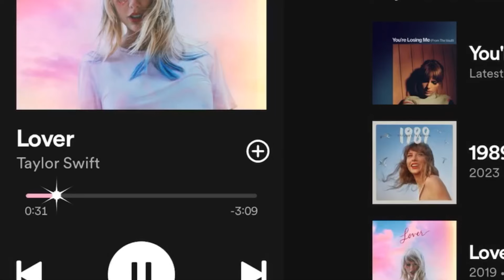HOW HAVE I JUST DISCOVERED THIS?!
Idk but it’s awesome. There’s a twinkle thingy with a specific color for Taylor swift songs when you play it. Each color represents each album ooooo